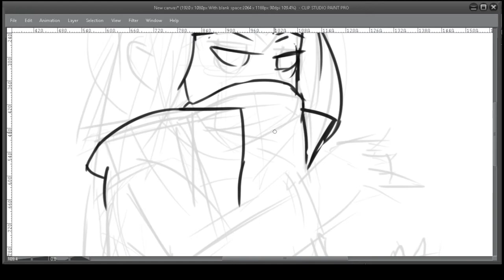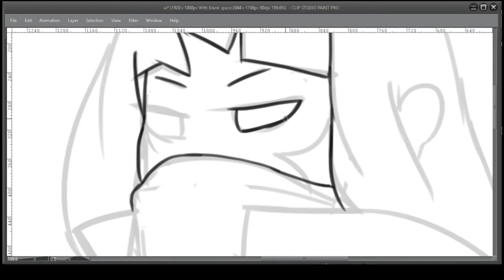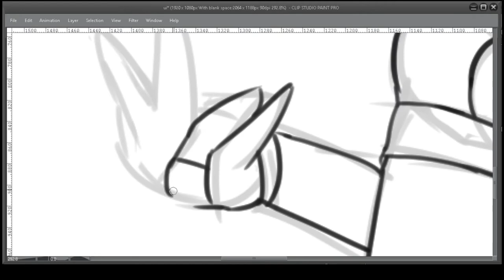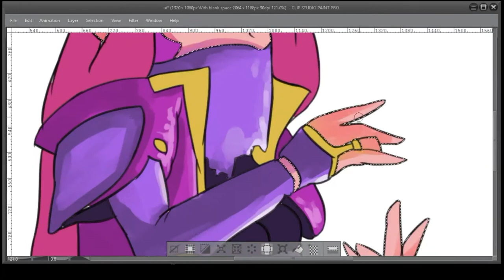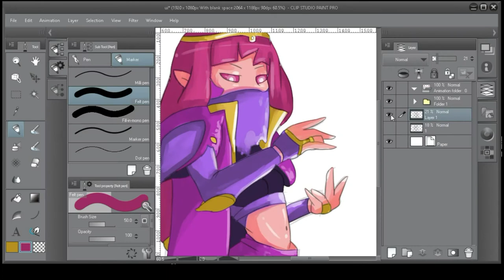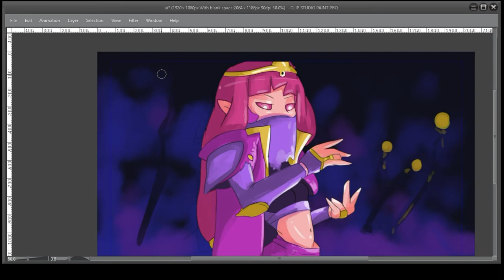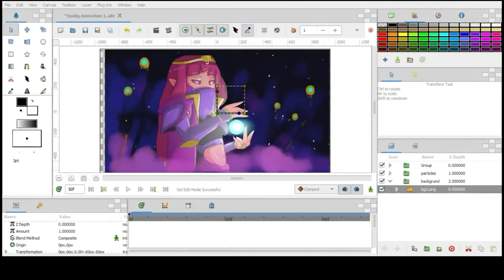Clip Studio Paint + Synfig Studio = Animation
Synfig Animation

clipstudio